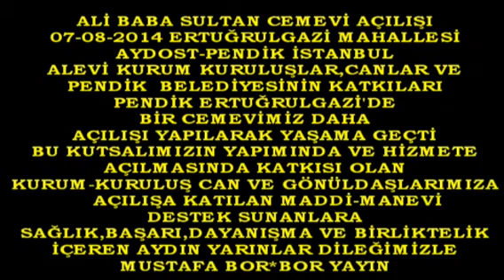Boryayın-Ali Baba Sultan Cemevi Açılışı-Müzik Sevgi Aslan 2014 Aydos-Pendik-İstanbul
Ali Baba Sultan Cemevi" Sunum İlknur Kaplan-Müzik Sevgi Aslan
07-Eylül 2014 Aydost-Ertuğrulgazi Mahallesi-Pendik-İstanbul
Ali Baba Sultan Cemev 07-Eylül 2014 Günü yapılan açılış etkinliği ile yaşam İstanbul-Pendik-Aydost-Ertuğrulgazi Mahallesi'de "Ali Baba Sultan Cemevi" 07-Eylül 2014 Günü yapılan açılış etkinliği ile yaşam buldu.
Pendik Belediye Başkanı Sayın Dr.Kenan Şahin'in de bulunduğu etkinliğe Alevi Kurum Kuruluşları,Sivil Toplum Örgütleri,Siyasi Parti Temsilcilerinin yan ısıra yüzlerce Canımız ve gönüldaşlarımız da katılarak maddi-manevi katkılarını sundular.
Sunumunu İlknur Kaplan'ın yaptığı etkinlik açılış konuşmalarıyla başladı.(Ali Baba Sultan Dern Başk.Tahir Aslandaş Dede,Pendik Belediye Başk.Dr Kenan Şahin ve Sivas-Hafik-Beykonağı ve Bayramtepe Dern.Pendik Şube Başkanı Celal Geçer )
Açılış bağının kesilmesinden sonra ALİ BABA SULTAN CEMEVİ'nin yapımında maddi-manevi katkı sunanlara "Plaket ve Teşekkür Belgesi"verildi.
(Bor Yayın adına Mustafa Bor'a da katkılarından dolayı plaket verildi)
Cemevi gezilerek Yemek Salonunda yapılan Yemek Duasıyla Kesilen Kurbanlarla hazırlanan lokmalar paylaşıldı.
Etkinlik onlarca Sanatçımızın hiç bir maddi karşılık beklemeden sahne alarak onlarca Deme ve Değişlerimizi seslendirerek duygu yüklü ve çoşkulu dakikalar yaşattılar.
Açılış etkinliği katılımcıların; birlikte ve dayanışma içinde olmanın duyarlılığı ve coşkusu içinde esenlikle son buldu.
Mustafa Bor-Bor Yayın Can Haber 2014 Pendik-İstanbul